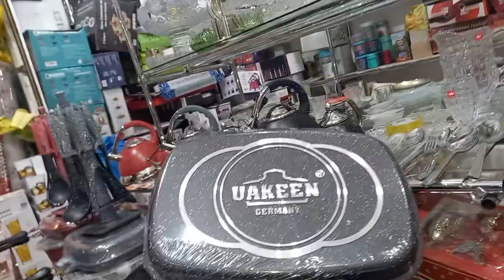qranit qazan desti UAKEN Germany Qalınliq 4.2mm +Çaydan Çanik+Qaşıq bıçaq qiymet Hamsı cemi 250azn!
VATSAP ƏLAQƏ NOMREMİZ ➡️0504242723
Reklam Ve iş Birliyi Üçün

Ünvan : Bakı Vasmoy Bazarı , Diqlas ticarət mərkəzinin yuxarı tərəfindəki Bazarın içərisi.
25 nömrəli mağaza.
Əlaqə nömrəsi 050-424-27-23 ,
Əlaqə saxlayın qarşılayaq sizi.

ƏTRAFLI MƏLUMAT ÜÇÜN BİZİMLƏ ƏLAQƏ
 SAXLAYIN...

Cehizlik Qablar Qiymetleri Cehizlik Qablar Cehizlik Qazanlar Cehizlik Mallar Cehizlik Qablar Sederek

cehizlik qab qacaqların topdan ve perakende satışı
Cehizlik qablar
Cehizlik qablar qiymetleri
Cehizlik qab qacaq
Cehizlik
Cehizlik mebeller
Cehizlik pakrivallar
Cehizlik sufreler
Cehizlik vlogu
Cehizlik mallar
Cehizlik boşqablar
Sederek cehizlik qablar
Qab qacaqlar
Qab qacaq dünyasi
8km topdan bazar
8km
Lotos ticaret merkezi
Vasmoy qablar
Qab qacaq alemi ucuz bazar
Qab qacaq destleri
Qab qacaq magazalari
Qab qacaq alemi
Qab qacaq sederek
Qab qacaq vasmoy
Qazan destleri ve qiymetleri
Qazan destleri
Qazan desti
Demir qazan
Demir qazan tam flim
Qalaksi qazan desti
Ucuz qazan destleri
Karaca qazan destleri qiymetleri
Shosman qazan desti
Emsan qazan desti
Bakal destleri
Ucuz qab qacaqlar
Ucuz qablar

qablar
qab qacaqlar
boş qablar
nimçeler
qaşıqlar
mikser
vilka
suvenir
guldan
gul qabı
qend qabı
kul qabı
vareyna qabı
risumka
versace
versaçi
versaci
her cure
her çeşitde mallar var
vasmoy
sederek
bazar
bakal destleri
çaşka destleri
dest
qazan
tava
kulinariya
Mətbəx ev əşyaları uşaqlar üçün eylence qablar qacaqlar
Süfrələrin bəzədilməsi
Dizayner
Dizayn
Bəzək gözəllik
Cehizlik qablar
Mətbəx Ləvazimatları
mətbəxim
qablar mətbəx
qab qacaq
mətbəx ləvazimatları
gozel evim
mətbəx əşyaları
qablar mətbəx
maqazin
Cehizlik qablar qiymetleri
Cehizlik pakrivallar
Cehizlik mebeller
Cehizlik mallar
Cehizlik süfreler
Cehizlik qazanlar
Cehizlik perdeler
Qab qacaq magazalari
Qab qacaq destleri
Qab qacaq destleri instagram
Qab qacaq destleri whatsapp
Cyrstal qablar
Qablarda keks
Qabların temizlenmesi
Qablar keks
Qabların bezedilmesi
Qablar lalafo az
Qablar google com
Qablar google az
Cehizlik google com
Chizlik google az
Qab qacaqlar google az
Qab qacaqlar google com
Qaşıq dəstləri
Qazan tava destleri
Qzan destleri
Nimçe destleri
Qaşıq vilka destleri
Padnos destleri
Perdeler
Supurgeler
Balonlar
Bankalar
Qablar
Boş qablar
Boşqablar
Qab qacaqlar
Ucuz
Qiymetler

Cehizlik qablar
Cehizlik qablar qiymetleri
Cehizlik pakrivallar
Cehizlik mebeller
Cehizlik mallar
Cehizlik süfreler
Cehizlik qazanlar
Cehizlik perdeler

sederek qablar
qab qacaq magazalari
vasmoy
cehizlik qablar qiymetleri
sederek ticaret merkezi qab qacaq
qab qacaq destleri
toy üçün qab qacaqlar
şüşə qablar
qablar cehizlik
qablarda keks
sederek sirniyyat qab qacaq
cehiz qab qacaqlar
qab qacaq magazalari,
qab qacaq destleri,
qab qacaq oyunlari,
qab qacaq dunyasi,
qab qacaq alemi,
yuxuda qab qacaq gormek,
sederek qab qacaq,
semra cehizlik qab qacaqlar,
cehiz qab qacaqlar,
ucuz qab qacaqlar
 bakıda elan qab qacaqlar
cehizlik qab qacaqlar
tarerkalar
vasmoy bazari
baki ucuzluq
1 manat
ucuzluq
duz qabı
saxlama qabı
edva qabları
edviyyat qabları
padnos
sederek malları
bazar
hər sey
metbex
bakı elanlar
ucuz maqazalar
ucuz mallar
ucuz qab qacaqlar
cehiz bezemek
ne alsan 1 manat

 KEYFİYYƏT BİZİMLƏDİR

посуда на свадьбу
 стеклянная тара
 контейнеры с приданым
 торт в мисках
 Седерек конфеты горшки
 посуда для приданого
 наборы посуды instagram
 гончарные мастерские,
 наборы посуды,
 гончарные игры,
 мир гончарного дела,
 гончарный мир
 видеть посуду, протекающую во сне,
 скрип посуды,
 Седерек кондитерские блюда,
 посуда для приданого семры,
 посуда для приданого,
 дешевая керамика
  объявленные блюда в Баку
 посуда для приданого
 тарелки
 васмой рынок
 баки дешевизна
 1 манат
 дешевизна
 Объявления Баку
 дешевые магазины
 дешевые товары
 дешевая керамика
  КАЧЕСТВО НАШЕ

AZE 🇦🇿 Səhifəmizə abunə olun və videolarımızı bəyənin TEŞEKKÜRLER♥️

Gürcüstan 🇬🇪  გამოიწერეთ ჩვენი გვერდი და მოიწონეთ ჩვენი ვიდეოები. გმადლობთ♥️